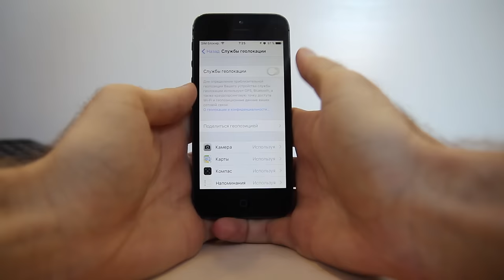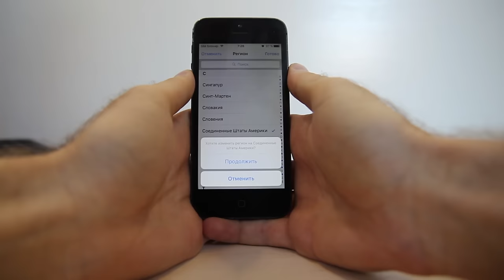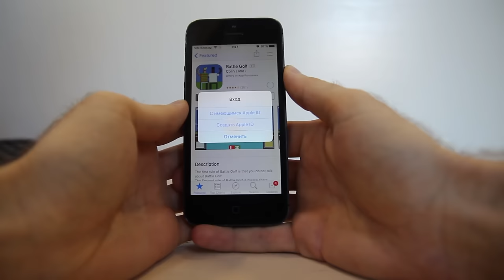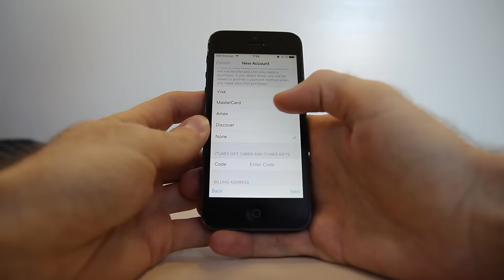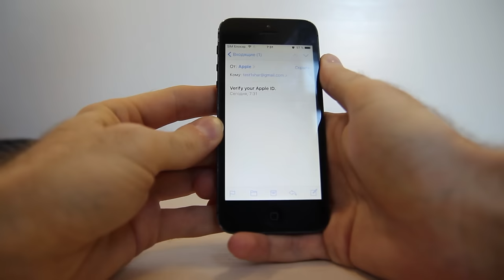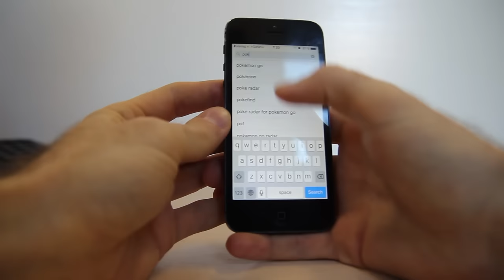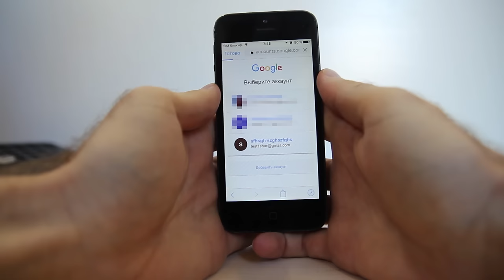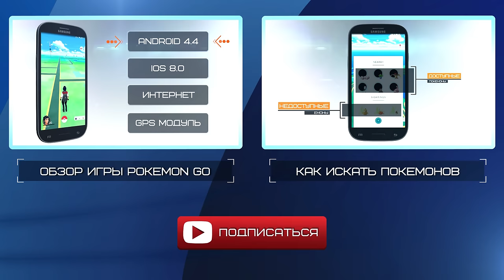Как скачать Pokemon Go на iOS: инструкция по установке покемонов на iPhone (Айфон)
Скачать Pokemon Go на iOS можно с App Store, если у вас на iPhone в вашем Apple ID при регистрации была указана страна, в которой уже состоялся выход игры. Если же в качестве региона там стоит Россия, то вам придется пересоздать новый Apple ID или же войти под логином и паролем уже созданного с указанием нужной страны. Видео инструкция о том, как скачать Покемон ГО в России на iOS и установить приложение на свой iPhone, вам поможет стать настоящим мастером в поиске покемонов. Кроме этого, есть еще пособие на нашем сайте, где указан порядок установки, и в подробностях описан весть процесс. Посмотрев это видео, вы с легкостью справитесь с такой задачей и сможете ловить покемонов в своем городе.

Какую информацию нужно указывать при регистрации Apple ID:
1) Выбор региона: United States
3) Password: придумываем пароль с 8-ю символами или более, он обязательно должен содержать строчные и заглавные латинские буквы, а также цифры, например, qwerty1QA
4) Verify: повторяем введенный пароль (qwerty1QA)
5) Выбираем три секретных вопроса и пишем латинскими символами на них ответы
6) В BILLING INFORMATION ставите галочку напротив None, либо, если у вас есть американская банковская карта, то указываете ее реквизиты.
7) Title: Mr или Ms
8) First Name: Ivan - имя
9) Last Name: Ivanov - фамилия
10) Addres: 1556 Broadway suite 416
11) City: New York - город
12) State: NY-New York - штат
13) Zip: 10120 - индекс